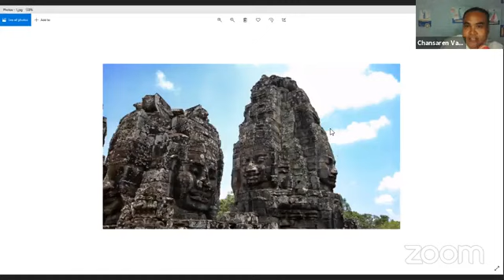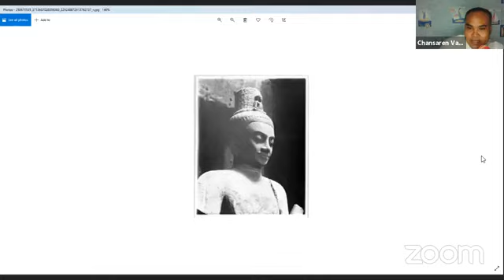ព្រះបាទធរណិន្ទ្រវរ្ម័នទី ២ ព្រះបិតាព្រះបាទជ័យវរ្ម័នទី ៧ ជាពុទ្ធសាសនិក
ព្រះបាទធរណិន្ទ្រវរ្ម័នទី ២ (ព.ស.១៦៩៤-១៧០៤,គ.ស.១១៥០-១១៦០) ឡើងសោយរាជ្យ មានព្រះនាងស្រីជយរាជចូឌាមណី ជាព្រះអគ្គមហេសី ដែលជារាជធីតារបស់ព្រះបាទហស៌វរ្ម័នទី ៣ មានព្រះរាជបុត្រមួយព្រះអង្គប្រកបដោយគុណសម្បត្តិគ្រប់ប្រការ ជាមកុដរាជកុមារ ទៅអនាគតគឺអង្គព្រះបាទជយវរ្ម័នទី ៧ ទ្រង់ជាពុទ្ធសាសនិក